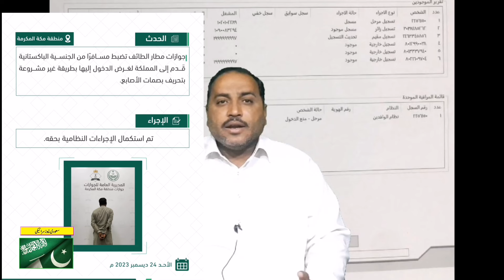Another Pakistani blacklisted from Saudi Arabia has been arrested at Taif Airport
جو بھائی فنگر چینج کر کے سعودی عرب چاہتے ہیں ان سے گزارش ہے کہ ایسا نہ کیا کریں ایئرپورٹ پر جدید سسٹم لگے ہوئے ہیں آپ گرفتار ہو جائیں گے